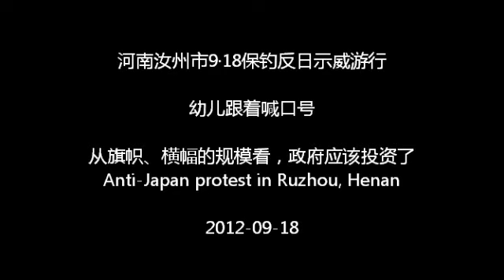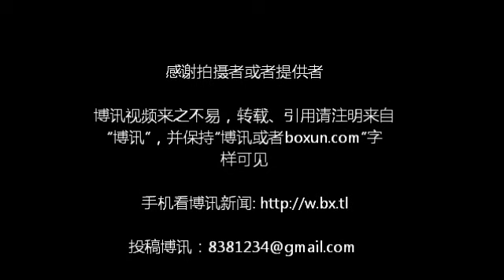河南汝州市9·18保钓反日示威游行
（博讯义工拍摄报道）9.18日上午汝州市市民集会游行抗议日本图谋钓鱼岛，抗议日本发动的侵华战争。这次游行集会是汝州历史上人数最多的一次，游行中不断有市民加入，游行的队伍越来越大，警察为游行队伍维持秩序。
近期汝州市的大街上汽车插着红旗漫画喇叭播送着反日高音，痛斥日本罪行，商家扯上横幅做生意不忘抗日。
视频中有个刚会说话的幼儿，跟着大人喊口号。从这些横幅、国旗、标语看，很难相信这是自发的活动。而这样的小城市，口号、标语内容和北京很一致。其中最让人难以理解的是："宁愿华夏遍地坟，也要杀光日本人"，在现代社会，这样的口号恐怕是世界上独一无二的狂热和残酷。